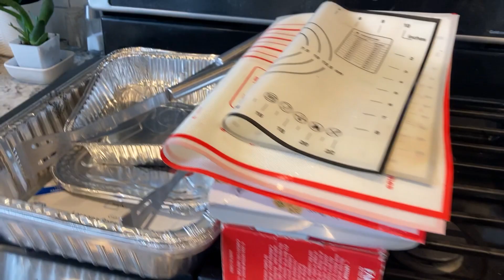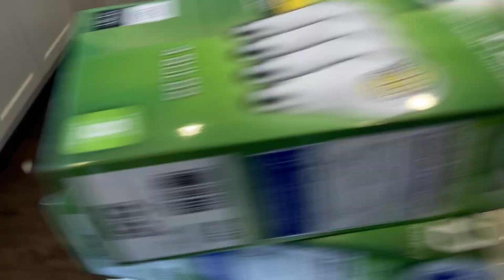MAJOR KITCHEN DECLUTTER PT 2 // FALL CLEAN & ORGANIZE WITH ME // KITCHEN DECLUTTER & ORGANIZATION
This is a video chock full of kitchen organization and decluttering! Cleaning motivation, kitchen organization tips, and uplifting conversation throughout. Come join me for relaxing music and awesome kitchen inspo!!!

Pea Pod Toy:

Cupboard liner: